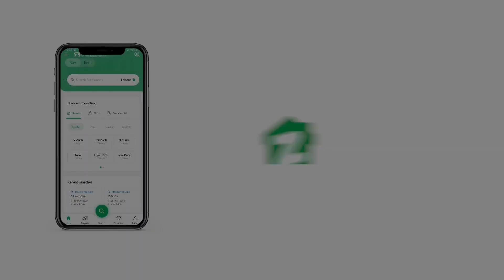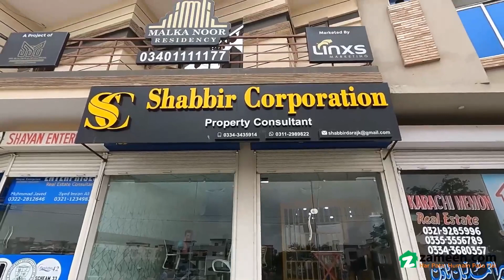400 SQYD RESIDENTIAL PLOT FOR SALE IN BLOCK 2 PIR AHMED ZAMAN TOWN GADAP TOWN KARACHI